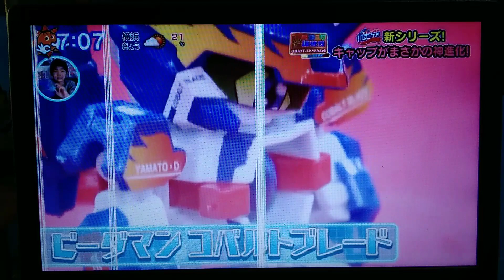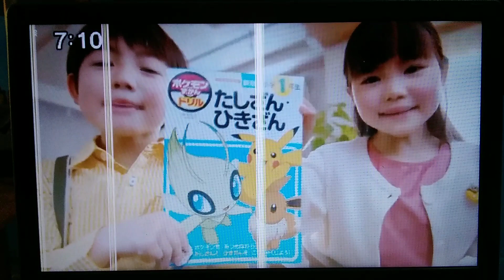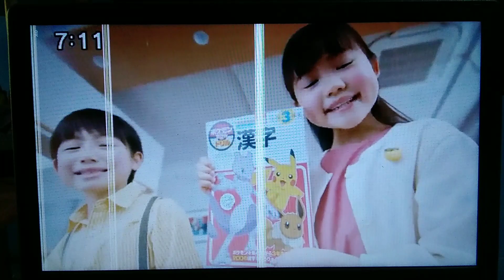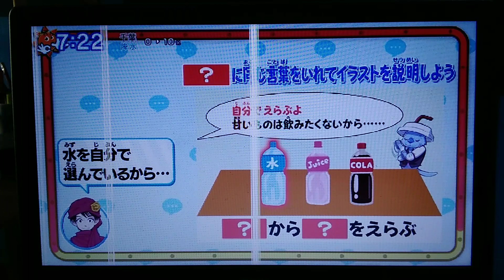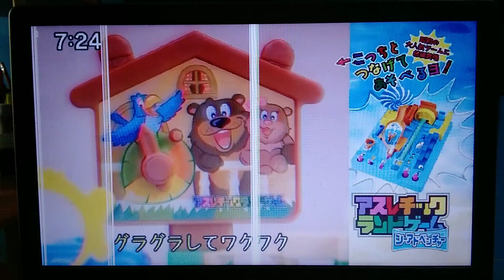Oha Suta World Wednesday 2023 03 22